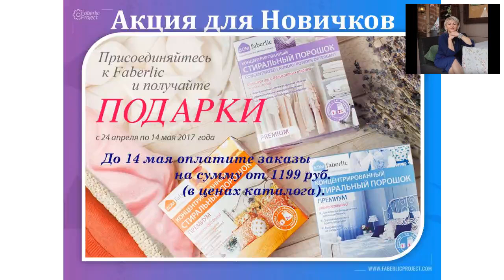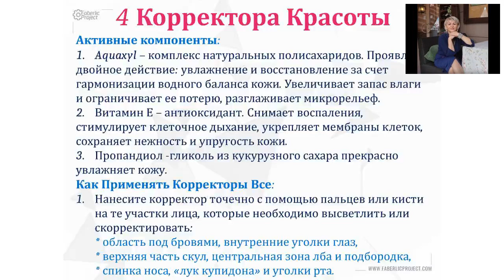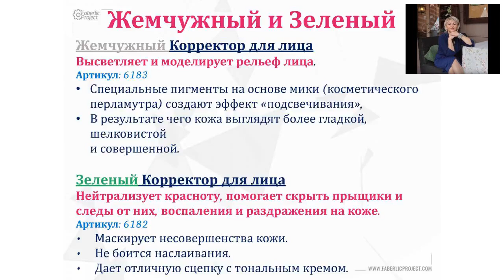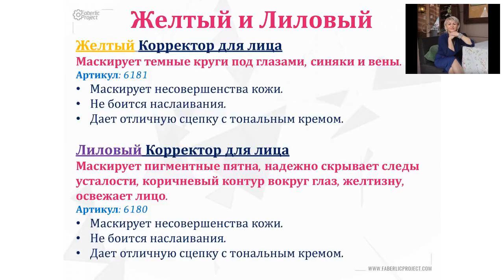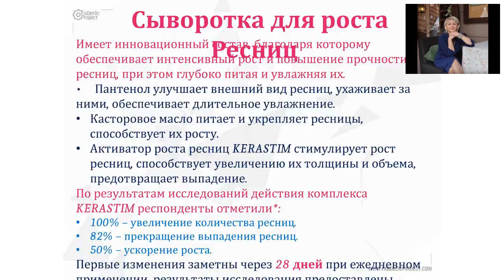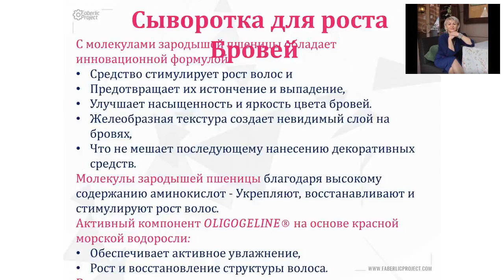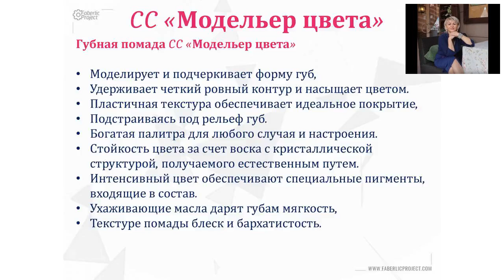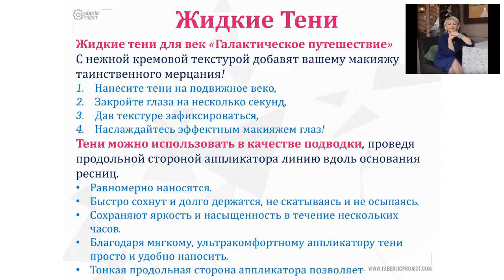Сравнительная характеристика Каталогов Фаберлик № 7 и № 8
Доброго времени Суток, Уважаемые Друзья!

⚠ Подходит к Завершению Каталог Фаберлик № 7!
Осталось буквально несколько дней до 14 Мая.

😊 Но так же ЕЩЕ ЕСТЬ ВРЕМЯ, что бы успеть
Сделать заказы по уходящему Каталогу  Faberlic и
Спланировать уже свои покупки по Каталогу № 8.

😊 Что бы Вам было легче ориентироваться,
Делюсь с вами записью моего Вебинара:
"Сравнительная Характеристика Каталогов №7 и №8".

📌 В этом видео я разбираю и делаю акценты
по нескольким Рубрикам:
👉 "Надо Брать - Выгодно"
👉 "Собери весь Набор из двух Каталогов"
👉 "Новинки и описание продукта"
👉 "Особые, Выгодные Акции Каталогов Фаберлик"

💥 А так же передаю свои личные эмоции и
результаты по использованию продукции,
а так же о Любимых и Хитах Продаж!

Отличного Шопинга!

С Любовью от Курячей Татьяны.